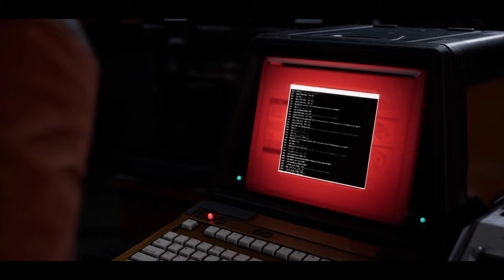#01 A Costly Mistake // Aliens: Dark Descent, Nightmare Blind Playthrough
👽 Get ready for an extraterrestrial nightmare like no other in Aliens: Dark Descent! 🌌

Join me as I delve into the heart-pounding world of Alien: Dark Descent on Nightmare difficulty.  In this playthrough, I'll be facing the ultimate test of survival against the most ruthless and cunning xenomorphs the universe has ever seen.

Immerse yourself in the terror as I navigate through dimly lit corridors and eerie environments, constantly on the lookout for any sign of movement. From the iconic blips of the motion tracker to the tense encounters with facehuggers and the relentless pursuit of the xenomorphs, every moment will keep you at the edge of your seat.

Expect detailed commentary on my strategies and reactions as I fight to stay alive in this heart-stopping journey. Whether you're a die-hard Alien franchise fan or a horror game enthusiast, there's something here to send shivers down your spine.

Witness the intensity of each encounter, the desperation of finding limited resources, and the rush of making split-second decisions that could mean the difference between life and a gruesome death. This Nightmare difficulty run will push my skills to the limit and show you just how terrifyingly exhilarating Alien: Dark Descent can be.

If you're up for the challenge and want to experience the horror of the Alien universe at its most intense, don't forget to subscribe and hit the notification bell so you never miss a spine-chilling episode of my Aliens: Dark Descent Nightmare difficulty playthrough. Let's brave the darkness together!